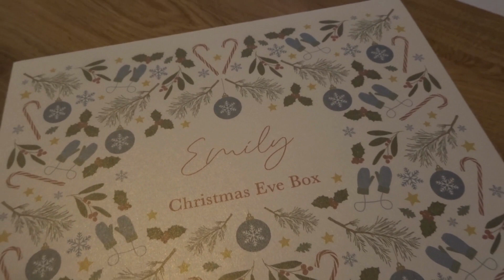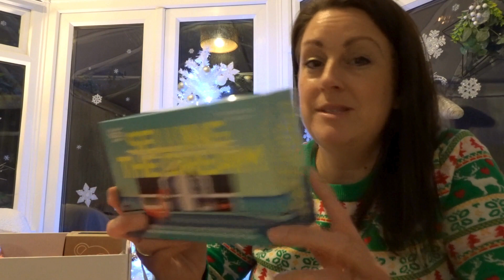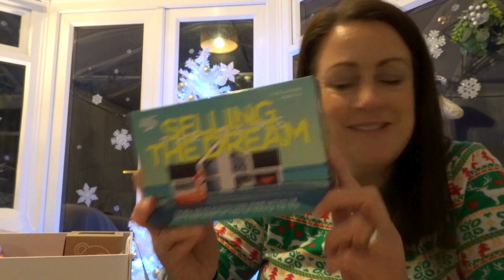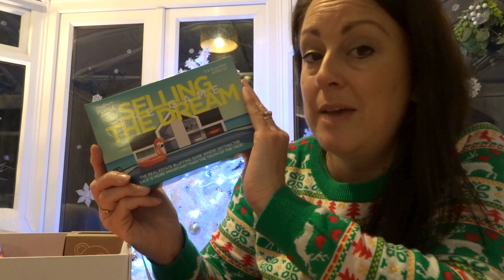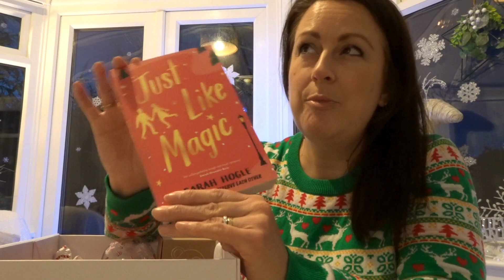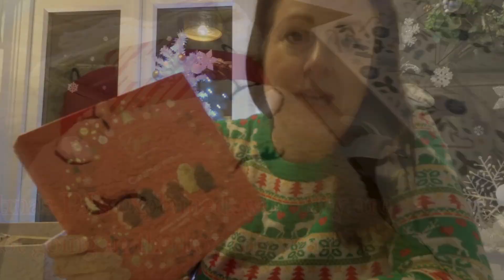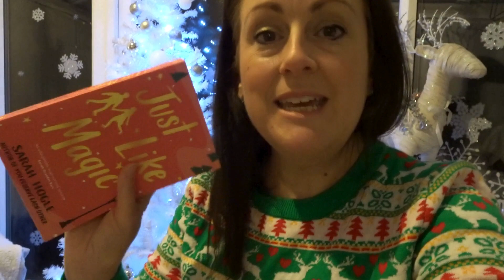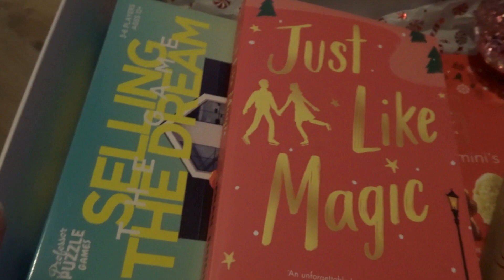Christmas Eve Box 2023 KIDS TO TEENS - Ideas & Theming! (12 days of Vlogmas)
What's inside my TEEN's Christmas Eve Box this year?...IDEAS FOR YOUNGER CHILDREN & How to theme a Christmas Eve Box?.  What ideas have I done before for a CHRISTMAS EVE BOX and how these ideas have changed over the years from a YOUNGER CHILD to TEEN!

Happy Christmas Eve Box making!

Some useful websites/items shown within this video:-